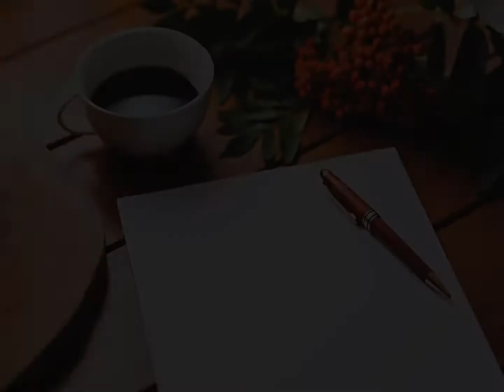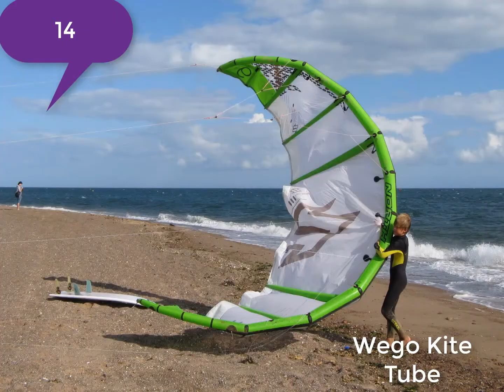Top 15 Dangerous Kids Toys In The World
Top 15 Dangerous Kids Toys Top 15 Dangerous Kids Toys Top 15 Dangerous Kids Toys Top 15 Dangerous Kids Toys Top 15 Dangerous Kids Toys

Storage Boxes - The Perfect Way to Store Your Kids Toys

Storage Boxes are boxes that allow you to keep things you are not currently using at the moment, they are used to declutter and simplify your life. These boxes which come in all shapes and sizes, a variety of colors and decor, various make and material is the most effective way for humans young and the not so young to organize things.

From beneath the office table to your garden to the inside of your house you can find a variety of uses for storage boxes. One of those uses is for decluttering and organizing your kids rooms.

Every parent knows that living with kids and playing with them is absolutely fun, however after the games you will usually find yourself picking after their toys and get them straight to the toy storage. There are mainly three possible ways to store your kid's toys: toy cabinets or toy shelves, stackable boxes, drawers, and storage boxes.

Some parents store their kids toys on toy cabinets or shelves which are more often taller than the child. While this is convenient for the parent and aesthetically pleasing this could pose dangers to a little child.

For instance, his favorite toy could be up there on the topmost shelves and he wants to reach for it using a bench. If you're not there to supervise, he could fall and hurt himself. Another scenario, which is scary but worth mentioning is the fact that he might climb the cabinet and have the cabinet topple over him.

Another way to store toys especially if there are many of them are stackable boxes which are okay as long as you don't stack them on top of each other for the same reasons mentioned earlier. Drawers are potentially dangerous because they might pull a drawer all the way out and you get the picture. In short these are accidents waiting to happen.

Storage boxes particularly those designed for kids have features built into it that makes them friendly for little kids and encourages them to keep their toys inside when not in use. These features are: durability, bright colors that kids love, decorated with their favorite cartoon characters, some are transparent so that they can immediately see what's inside, some have wheels so that the boxes can easily be moved and some even look like a racing wheel.

Perhaps the most wonderful feature a child will appreciate is the fact that some boxes are multifunctional, meaning they serve another purpose other than a toy box. Some can double as benches and some can double as tables.

An important thing that you must remember if you are going to buy a box for your kid's toys is that aside from those features mentioned above is to choose the one that is just enough for his height but is big enough to store his larger toys, and has a lid he can safely open and close.

The great news is that these storage boxes are not only for your tiny tots. If you have older kids you can buy them boxes where they can store their comic books, baseball cards, their books, and other things their imagination tells them.

Not only are storage boxes perfect for your kids toys. You can also use them in the office for storing important papers or as temporary storage for your things when you are moving office if you don't already have one please need An important feature storage boxes to use when you are moving offices is that they are sturdy and will be able to protect your important documents, so Storage Boxes now and you will find such boxes for your office needs.

Article Source Storage Boxes - The Perfect Way to Store Your Kids Toys

toys, toy lines, 2000s, 00s, decades, webkinz, lego, mighty beanz, razor scooters, beyblades, tekno the robotic puppy, nerf-n-strike, fingerboards, geomag, b
most collectible toys, most expensive collectible toy, most rare collectible toy, rarest collectible toy, rarest collectible toys, history, toys, collectible..